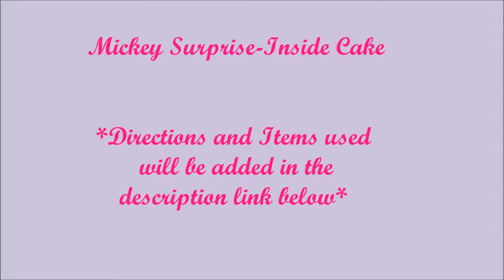Mickey Mouse Surprise Inside Loaf Cake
Items needed:

2 Strawberry Cake Mixes*
(you can use any cake mix of choice)
1 Vanilla or White Cake Mix
1 Cake pan and 1 Loaf pan*
 (disposable aluminum pans can be used)
Mickey cookie cutter*
(purchased from shopDisney but can also be found in amazon)
Parchment paper
1 Large spoon or Ladle
1 Mixing bowl and 1 whisk
(use whatever tools you have available)
Chocolate Chips and Sprinkles

Directions:
1. Butter cake pan or put parchment paper on pan. Preheat oven according to cake mix instructions. Prepare strawberry cake mix and pour mix into pan as even as possible. Put pan in oven and bake according to directions on box cake mix. Prepare vanilla cake mix, cover it and put to the side.
2. Cool cake completely before cookie cutting Mickey shapes. Amounts of Mickey cut outs used will depend on the size of loaf pan. My loaf pan only required 5 Mickey cut outs. This would be a good time to butter up the loaf pan. Add Mickey cut outs until they’re snug. Add vanilla cake mix into loaf slowly with a large spoon or ladle. I added the mix halfway on each side and then on top of Mickey cutouts.
3.  Add loaf pan in oven for 45 minutes or more depending on your oven. Check the cake at about 35 minute point and then every 7-10 minutes until a toothpick comes out completely clean. Try not to over bake as I did mine. It was still yummy ♥
4. Let loaf cool completely before slicing. If you have extra Mickey cutouts, as I did, you can decorate them by dipping half of them into melted chocolate chips. To melt chocolate chips add them into a microwave safe bowl and melt 30 seconds at a time always stirring mixture.
5. There are so many ways to decorate these delicious treats as you can see in the video.
6. Last step is the best one, enjoy your hard work!